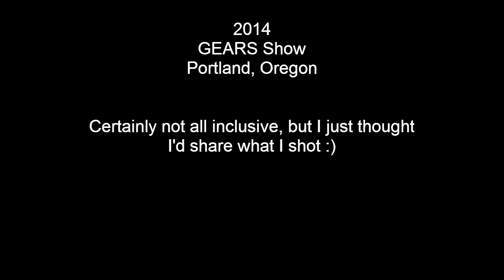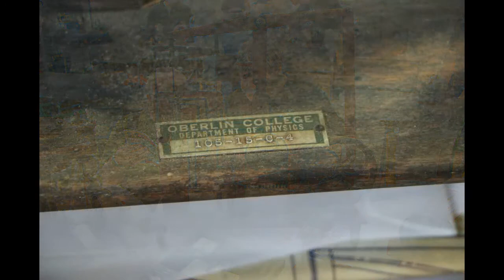GEARS 2014 - Portland, Oregon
***They need someone to pick this back up. The previous person retired and no one has stepped up.  If you want more info, contact
Went to the local GEARS show a couple of weeks ago so I thought I'd share the pics and vids I took while I was there. It's not a huge show, but there's a lot packed in there. I'm not sure I even shot half of what was there. They do forging and blacksmithing outside too. sorry, no pics of that.